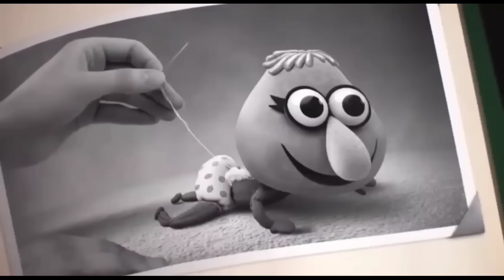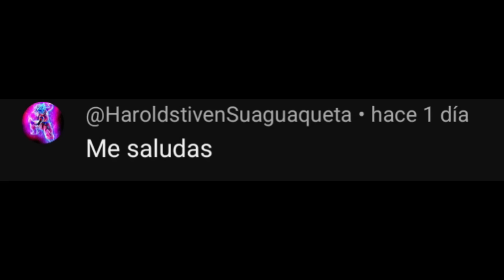Los Momentos Mas XD De Gumball fuera de contexto - gumball xd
Momentos XD de Gumball - gumball xd (Increíble mundo de gumball en español)

Increible mundo de gumball en español es una famosa serie lanzada por @cartoomnetwork7237  y @elincreiblemundodegumballl3700

en este canal me dedico a editar episodios de gumball de manera divertida si te gusta esl trabajo que hacemos no olvidemos dejar tu comentario y me gusta para más contenido de Gumball momentos XD

✉️CONTACTO
Negocios y Colaboraciónes

Imstagran Imstagran Momentos xd De gumball

esto es una serie de videos editados divertidos que hice de gumball
el increible mundo de gumball en español asi que sientate y disfruta de este video